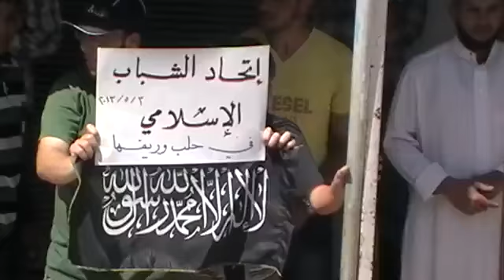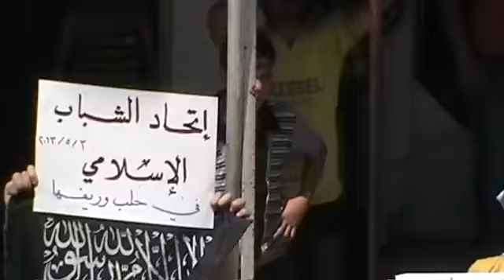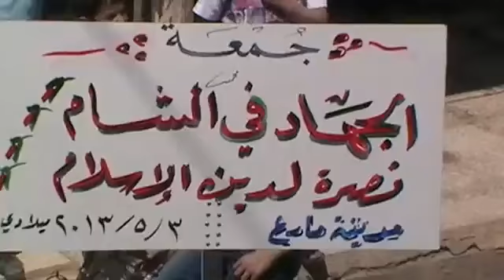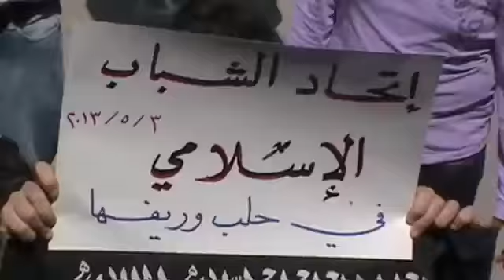35 Mare' Aleppo أوغاريت مارع حلب , مظاهرات جمعة بخطوطكم الحمراء يقتل السوريون